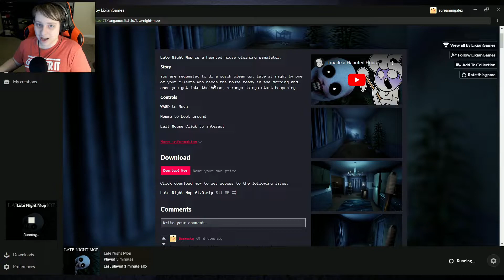Cleaning with a Demon | Late Night Mop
Late Night Mop is a fun game made by Lixian were you clean a house that has a demon in it.